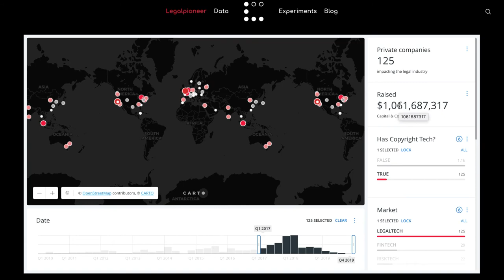What is the most attractive new legal tech investment?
Of the 1200+ Legal tech companies created which collectively raised $2.7 Billion. Copyright Tech represented 10% with 125 companies but raised $1 Billion which is 39% of all new investments in the legal industry.

Explore more: Legalcomplex.com/data